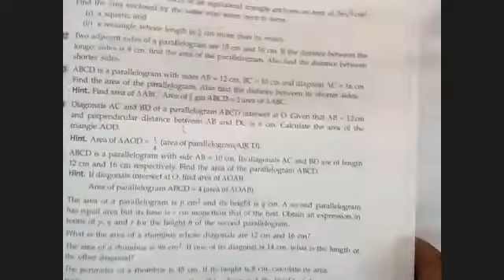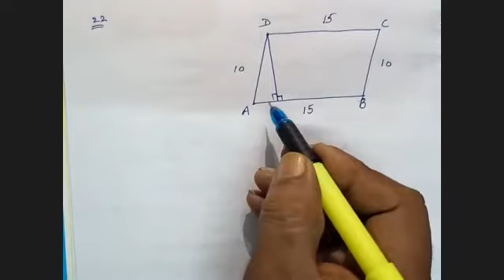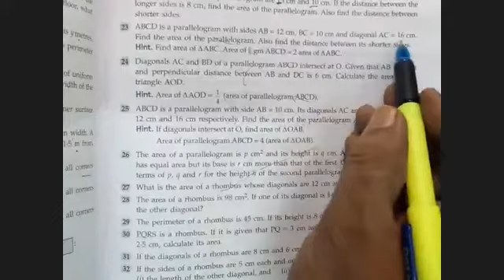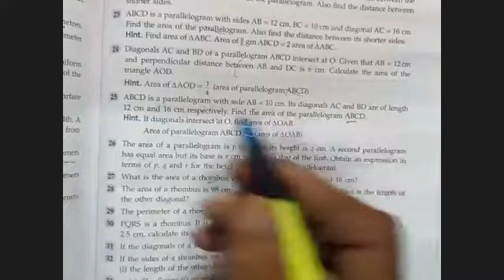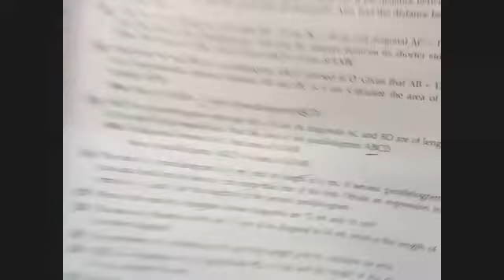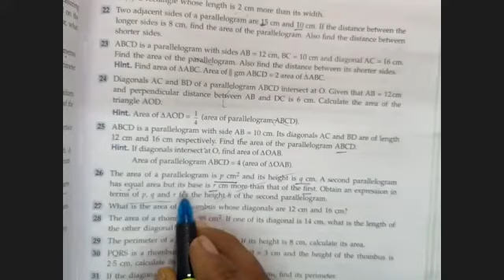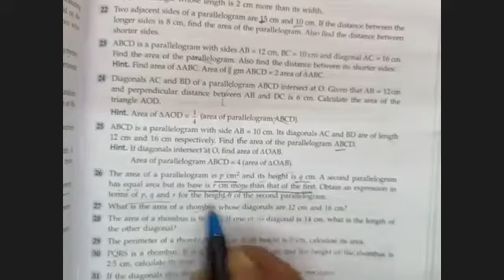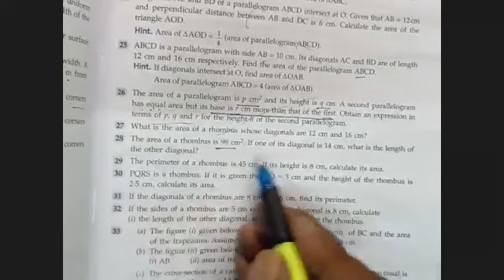ICSE Ch-16 Mensuration Ex-16.2 Q. No.21-30 From ML Aggarwal For ICSE Class 9 Math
Introduction to Mensuration:

Definition and importance of mensuration in mathematics.
Measurement of geometric figures in two dimensions and three dimensions.
Perimeter and Area:

Perimeter: Calculation of the perimeter of different polygons, including triangles, rectangles, squares, and irregular shapes.
Area: Formulas for calculating the area of rectangles, squares, triangles, parallelograms, and other polygons.
Surface Area and Volume:

Surface Area: Calculation of the surface area of three-dimensional shapes such as cubes, cuboids, cylinders, and spheres.
Volume: Formulas for finding the volume of cubes, cuboids, cylinders, cones, and spheres.
Conversion of Units:

Conversion between different units of measurement (e.g., converting square meters to square centimeters, cubic centimeters to cubic meters).
Application Problems:

Real-life application problems involving mensuration, such as calculating the cost of painting a wall, finding the volume of containers, etc.
Problems Involving Combinations of Figures:

Solving problems that require combining or partitioning different geometric figures.
Use of Formulae:

Emphasis on understanding and applying the appropriate formulae for different mensuration problems.
Practice Exercises and Problems:

Providing exercises and problems for students to practice and reinforce their understanding of mensuration concepts.